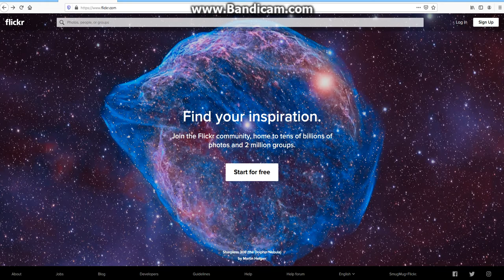Riton & Pearse Dunne Look At YJ08 DZF